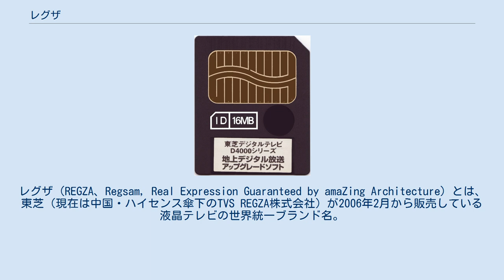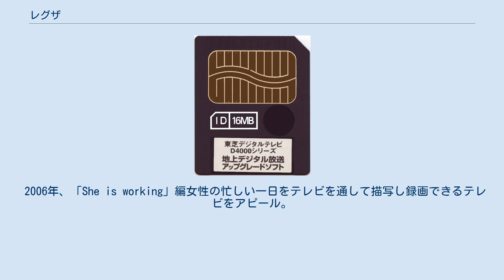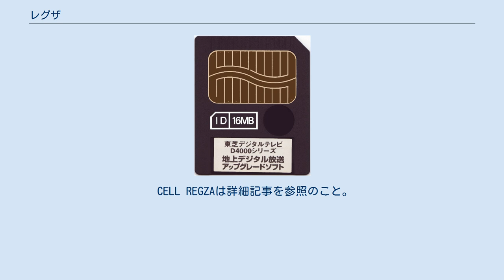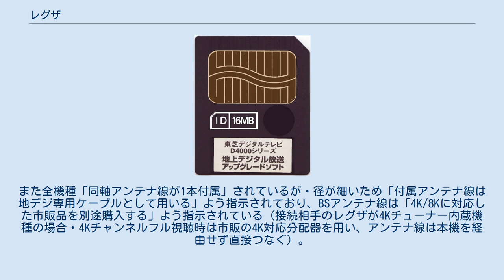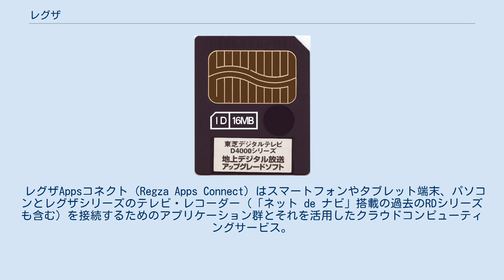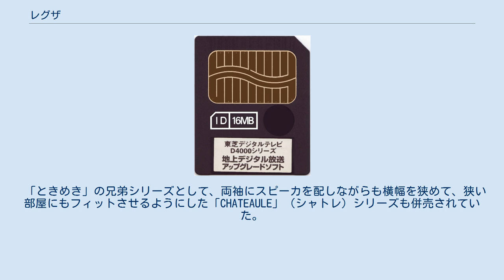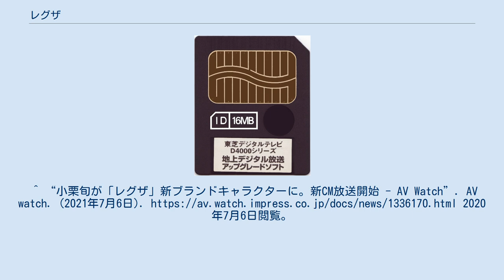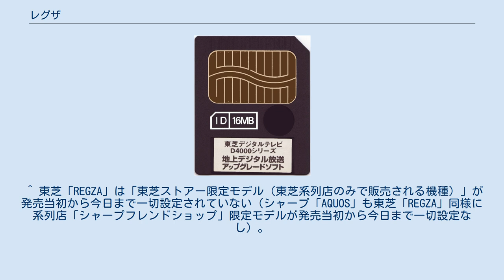レグザ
レグザ（REGZA、Regsam, Real Expression Guaranteed by amaZing Architecture）とは、東芝（現在は中国・ハイセンス傘下のTVS REGZA株式会社）が2006年2月から販売している液晶テレビの世界統一ブランド名。
2010年からは同ブランドにレコーダーやプレーヤーなどが追加され、同社が販売する映像機器関連の総合ブランドとして展開している。
 前ブランド名は「face」で、8年ぶりのブランド変更だった。
これに伴いブラウン管テレビの製造を終了し、地デジ非対応テレビも姿を消した。
 2009年度における日本国内シェアは第2位（GfK調べ）となっている。
 なお、レグザのブランド名は富士通東芝モバイルコミュニケーションズ(現・富士通コネクテッドテクノロジーズ)のスマートフォン「REGZA Phone」など他の電子機器にも用いられていた。
 本項では主に液晶テレビ・有機ELテレビ及び関連する映像機器について記述する。
 当初は大型をSED、中・小型を液晶と棲み分ける計画を立てていたがSEDの製品化が難航しているため、他社に追随する形で徐々に大型液晶テレビを投入した。
 2007年度の日本国内シェアは13%で4位であったが、その後、CMや商品力に力を入れ、2009年度には2位となっている。
 映像エンジン「REGZA ENGINE Duo」「REGZA ENGINE」「meta brain Premium2」「meta brain Premium」「Power meta brain」「meta brain Pro」「meta brain」などは自社開発・自社生産している。
 2007年度において、200万台ほどはEMS（電子機器の受託生産サービス）を手掛ける台湾企業が東芝から委託を受け製造したものである。
 かつては「REGZA」カタログに「TOSHIBA」ブランド（東芝テクノネットワーク製）のアンテナ及び周辺部品が掲載されていたが、東芝グループの組織改編（東芝テクノネットワーク・東芝コンシューママーケティング両社の経営統合）に伴い東芝は2014年限りでアンテナ&周辺部品生産より撤退。
現在東芝ストアーへ供給されるアンテナと周辺部品は（マスプロ電工・日本アンテナ・DXアンテナなどの）他社製品に変わっている。
 ここ数年は海外メーカーとの激しい価格競争が続いており、東芝は2015年に映像事業を抜本的に見直し、今後は画質や録画機能に関して高い評価と安定したシェアを持つ国内市場に注力し、4Kテレビを中心とした高画質モデルの自社開発・販売を継続していくことを明らかにした。
海外市場については台湾コンパル社や中国スカイワース社へのブランド供与型ビジネスへ移行する。
 以前は東芝本体で発売されていたが、テレビやBDレコーダー等に関しては2014年4月から東芝ライフスタイル株式会社に移管した後、2016年6月からは東芝映像ソリューション株式会社に再移管されている。
 ワンセグチューナーを内蔵したレグザポータブル「10WP1」は2018年限りで販売を終了し、現在は据置型のみの販売となっている。
 2018年2月28日に東芝が保有する東芝映像ソリューション株式の内、95%が中国の海信集団（ハイセンスグループ）に譲渡され、東芝映像ソリューションは東芝グループを離れたが、東芝映像ソリューションのハイセンスグループ入り後もレグザのブランド名は東芝から許諾を受けて使用する。
また、時を同じくして、ハイセンスグループの日本法人であるハイセンスジャパンのテレビの型番法則がレグザのそれと共通化された。
 4K・8Kチューナー内蔵機種は「ACASチップ」を本体に内蔵しており、デジタル放送視聴時に必須となる「B-CASまたはmini B-CASカード」を紛失・損傷する心配が解消されている。
 東芝映像ソリューションは、レグザ誕生15周年を迎えた2021年3月1日付けで、TVS REGZA株式会社へ商号変更した。
その際、企業ロゴもREGZAロゴに変更したが、「東芝のテレビ」という立ち位置も、東芝の出資比率も変わらないため、製品には引き続きTOSHIBAブランドを使用しており、問い合わせ先も「東芝テレビご相談センター」のままである。
 液晶テレビにおいて製造原価の7割を占める液晶パネルは自社生産ではなく、シャープ、LG など複数のメーカーを提携し、主に大型ディスプレイはLG電子（LG Display）製のIP...